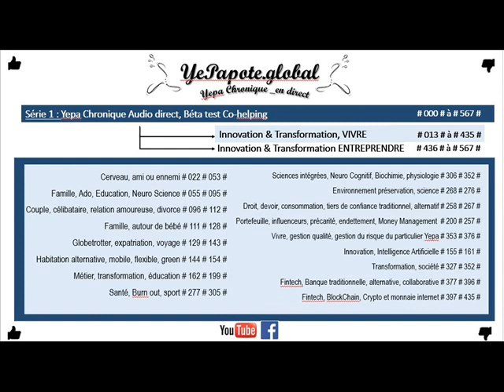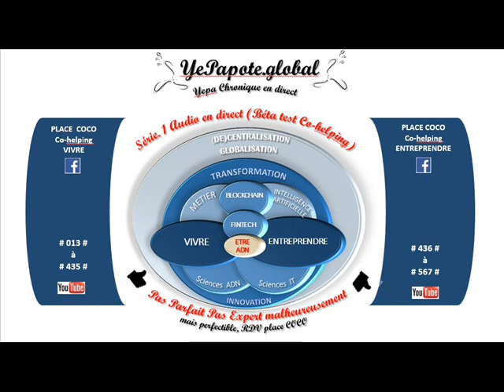#487# Fiscalité : abattements, qu'est-ce que c'est ?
MISS YEPAPOTE ?